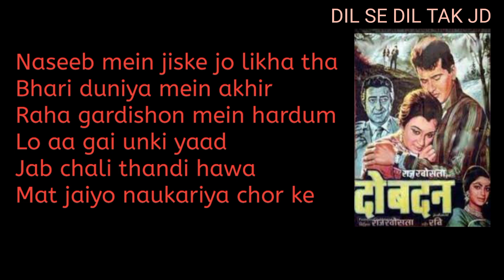Incomplete Rafi song | If it would have completed History might have different | Do Badan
The incomplete song of Mohammed Rafi sir. If it would have completed, history might have different.

This story is created in a different angle by @DILSEDILTAKJD by Jitesh Dave. (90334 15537)

Song : Is jahan se pyar mit sakta nahin
Film : Do Badan (1966)